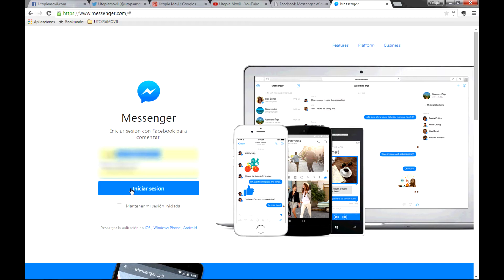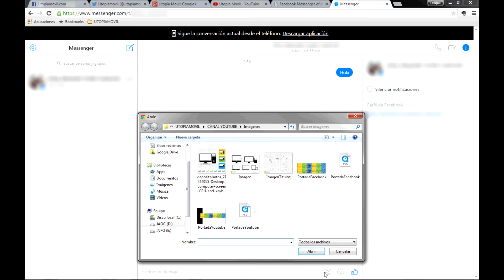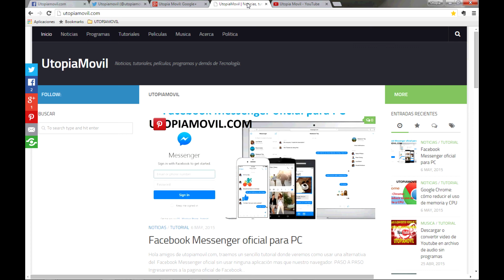FACEBOOK MESSENGER | en PC sin programas 2017 Oficial | Windows 10, 8, 7, Vista, XP, Mac, Linux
Facebook Messenger en PC sin programas - Oficial sin usar ninguna aplicación mas que nuestro navegador.

comentar, compartir y darle LIKE!

Facebook Messenger for free PC programs - Official not use any more than our browser application .

comment, share and give LIKE !